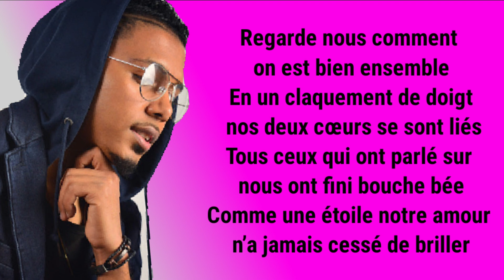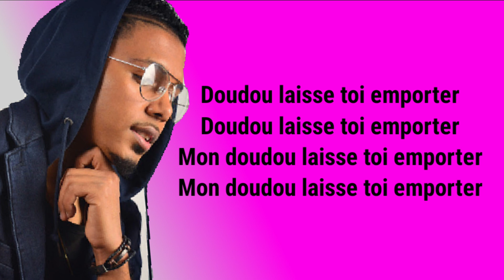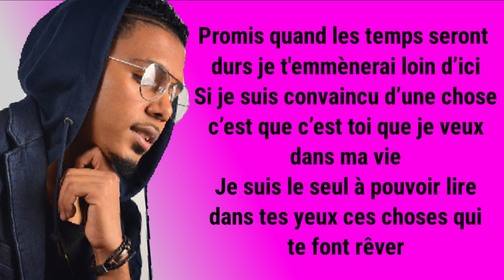Goulam - Laisse toi empoter (paroles)